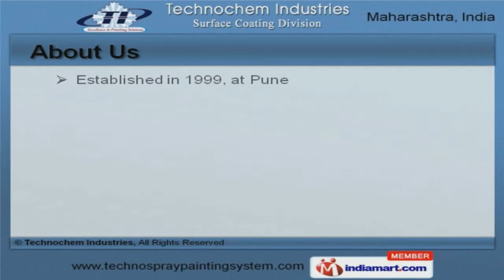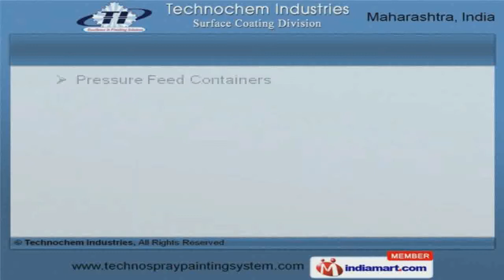Spray Painting Equipment & Allied Equipment by Technochem Industries, Pune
Welcome to Technochem Industries, Manufacturer and Supplier of Spray Painting and Allied Equipment. The company was established in 1999 at Pune. Our products are applicable in Steel, Automobile, Sugar and other industries. Precision engineered products; robust design and fine finish make us the first choice of our clients. We offer a wide assortment of Painting Accessories, Spray and Air Spray Guns. Our Air Compressors and Brush Spray Guns are best in the industry amongst others. We offer Feed Spray Guns and Paint Kitchen Systems that are in huge demand across the global markets. Double Diaphragm Pumps and Pneumatic Stirrers offered by us are some of our best selling products. Along with that we offer High Pressure Washers and Paint Booth that are a class apart. We also provide Spray Guns for Construction Industry that are extremely reliable. To Get The Best Deal, Log